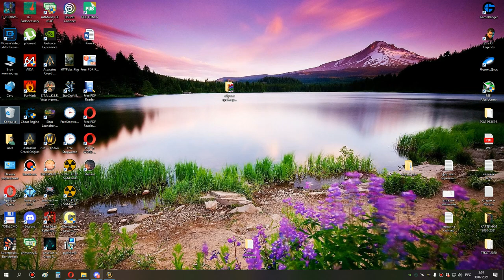4я часть кара 10 сова 29 07 21